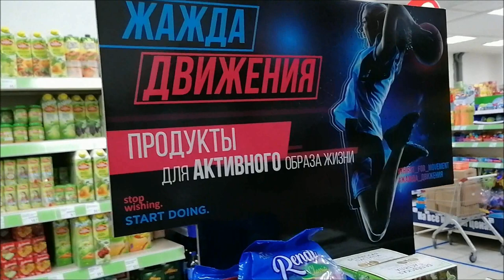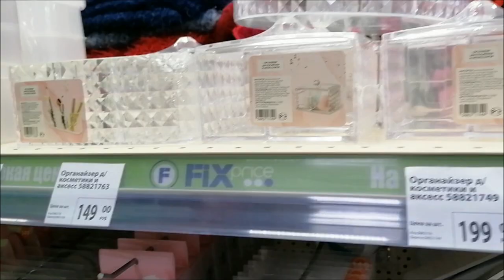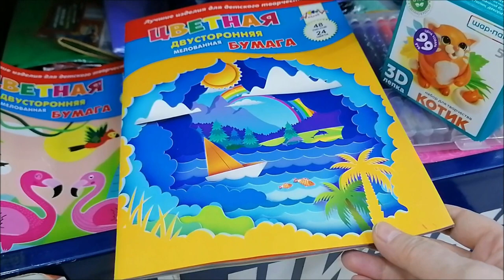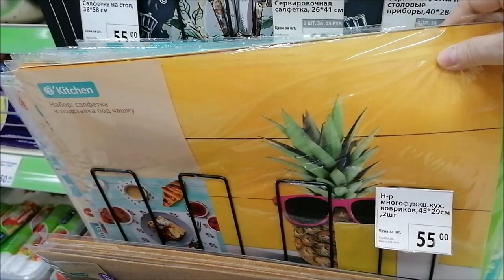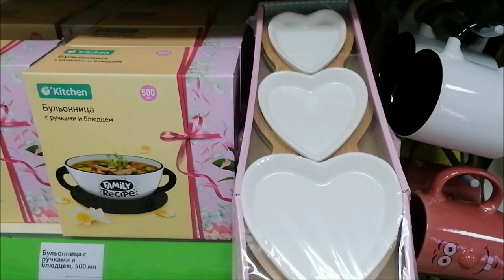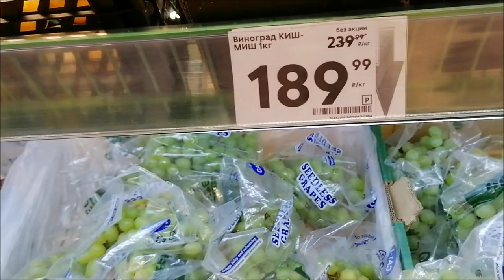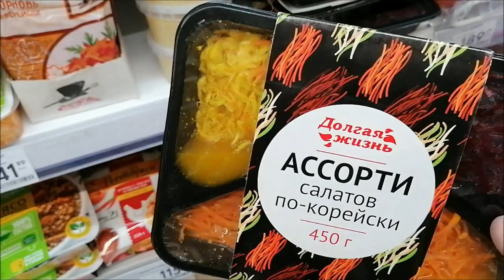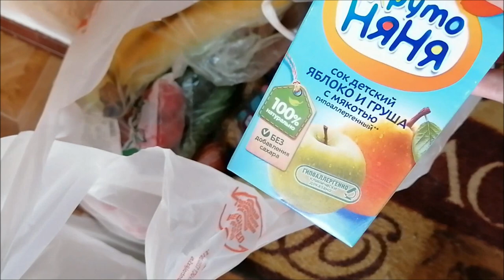Фикс прайс и Пятерочка, покупки, новинки, обзор полок